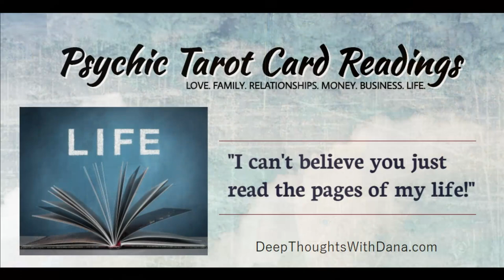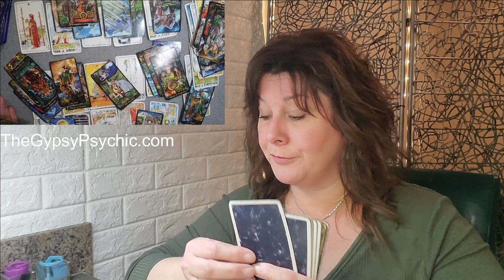ARIES - BIG CHANGES